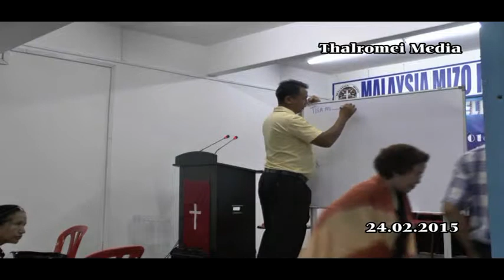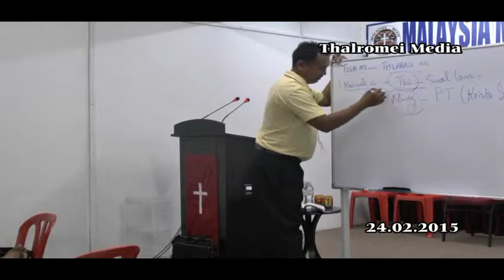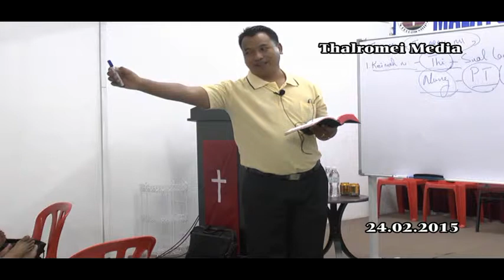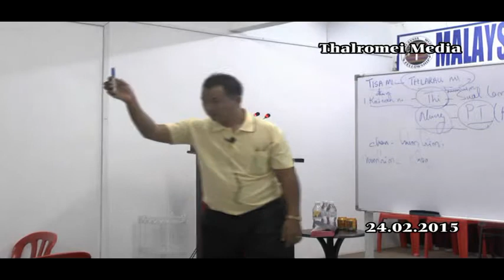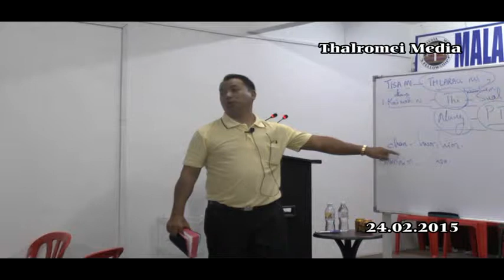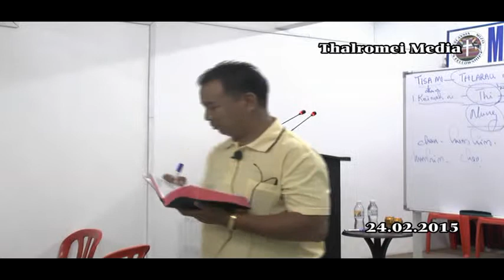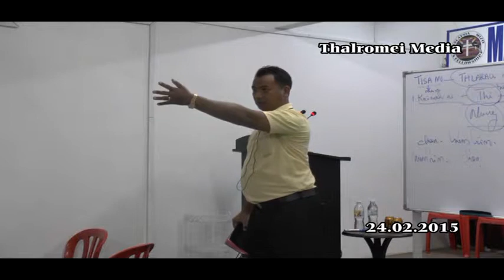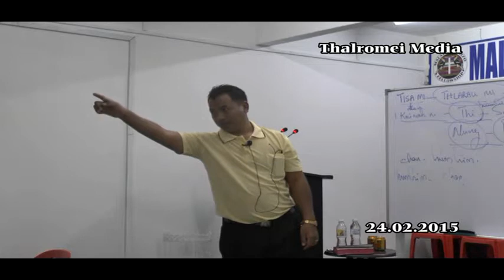Mizo Sermon Evan. Zirliansanga (Zirmama) Feb 24, 2015 Chawhma Zirna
Chanchin Tha Ruaipui Vawi 5 na+